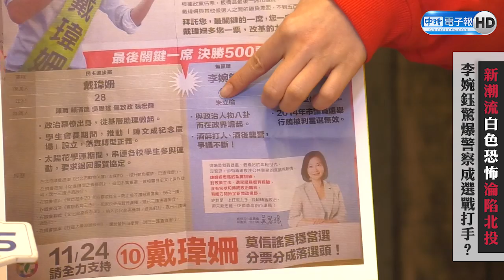直擊/驚爆！新潮流「白色恐怖」北投淪陷 李婉鈺砲轟：警方成綠營打手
選戰倒數3天！北市第一選區三姝之戰打得如火如荼，現在竟傳出有立委候選人的競選工作人員遭查水表?

立委候選人李婉鈺今(8日)召開記者會控訴轄區員警違反行政中立，表示一名競選辦公室的工讀生被警方約談，嚇到決定辭職；另一名工讀生也在休假期間遭到自稱偵查隊的人士攔查，並被帶回分局做筆錄。李更直指合理懷疑新潮流派系掌控中央，黑手伸入司法單位。

對此說法，現任綠營立委，尋求連任的吳思瑤則是無奈表示，有關惡意發送的抹黃黑函文宣一事，第一時間競選辦公室已向北投分局報案，目前偵查不公開，無法多作回應。

北投分局也發出聲明表示「本分局秉持行政中立、依法辦理，針對某候選人質疑本分局偵查作為深表遺憾，全案已報請台灣士林地方檢察署依法偵辦。」